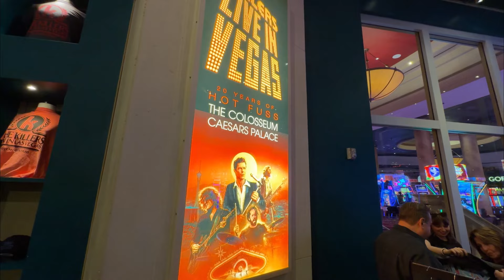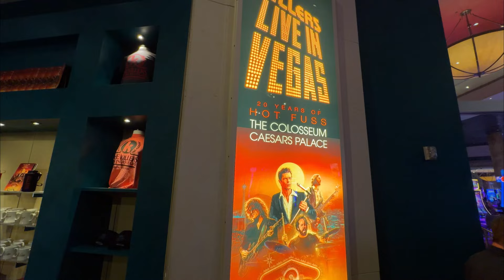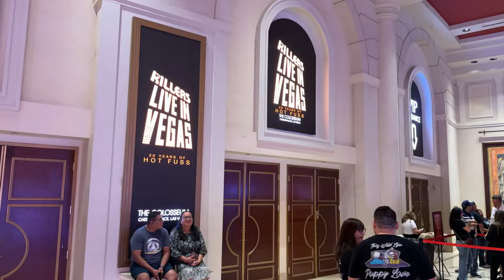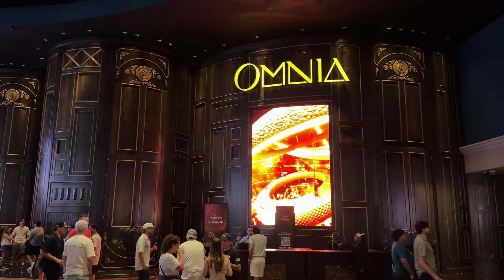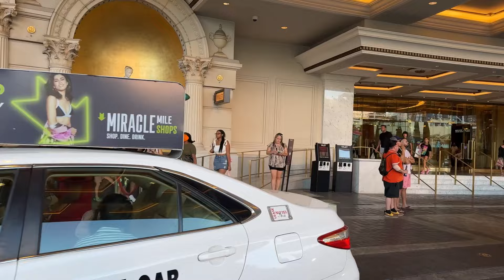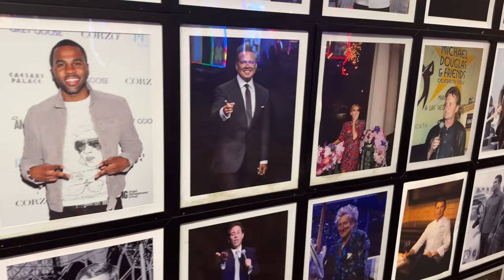A Caesars Palace Las Vegas Hotel & Casino Epic Walking Tour: The Killers Store, F1 Car & More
A Caesars Palace Las Vegas Hotel & Casino Epic Walking Tour

2pcs Lavalier Wireless Microphone for iPhone iPad